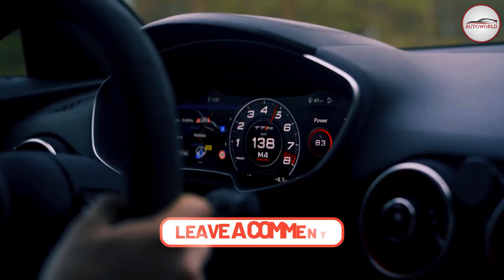Audi TT RS iconic edition 2023 | Audi Car | Autoworld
When searching for an engine for the TT RS, Audi chose to use a 5-cylinder block that had long served as the standard Jetta's powerplant.

 With the addition of turbocharging and other goodies, Audi gave it new life and created one of the best sports cars it has ever built.

 Its loud, throaty growl from the exhaust sound would give you shivers down your spine. There is a stronger replacement waiting in the wings.

The highest TT model is perfected by Audi Sport: The new TT RS confidently displays its features with an even more dynamic appearance.

 400 metric horsepower is produced by its five-cylinder engine, which also makes the distinctive five-cylinder sound.

 Beginning in the spring of 2019, dealers in Germany and other European nations will sell the Coupé and Roadster.

The Quattro, the Sport Quattro was created specifically for rallying. It took advantage of the new FIA Group B rule, which limited manufacturer homologation requirements to 200 vehicles. Sport Quattro's racing variant was the most potent vehicle ever to compete in a rally.

In a later version S1, its engine was capable of producing more than 500 horsepower and eventually 600 horsepower. Audi is continuing this illustrious heritage with the Audi Sport Quattro concept show car and reviving concepts that were initially introduced in the Audi Quattro concept research three years ago.

The coupe mixes dramatic elegance with the Ur-genetic Quattro's makeup. It stands stiffly over the 21-inch wheels in a commanding, aggressive road stance. Short overhangs and sportily proportioned proportions are present.

🔥Show Your Car Some Love: Spoil It with These Awesome Gadgets!🔥

Adjustable Drink Holder
Phone Holder for Car Dash & Windshield
Wireless Car Charger & Phone Mount
4K Dual Dash Cam with WiFi & GPS (Limited time deal)
LITTLE TREES Air Fresheners